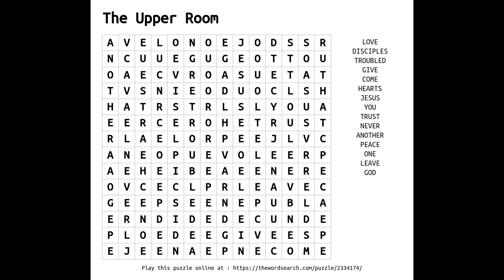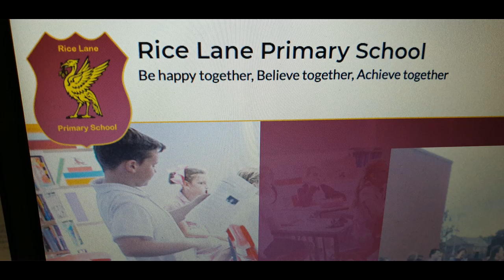Assembly 11 - Year 4 - Year 6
The Mission of Jesus Continues
Song by the Wesley Wuppets: 'Beloved, let us love one another'